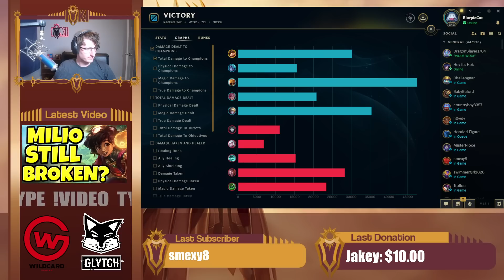This Teemo Support trick wins the game at level 1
Teemo Support ft. The For Fun Squad